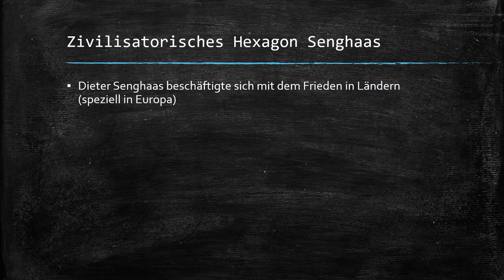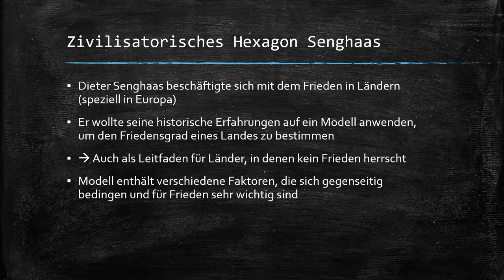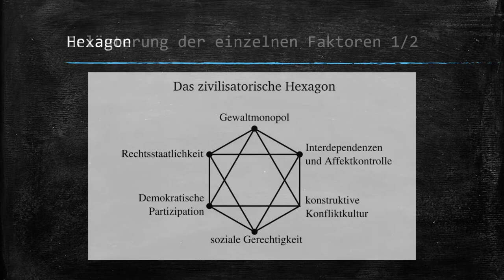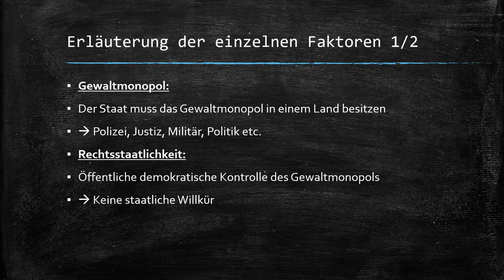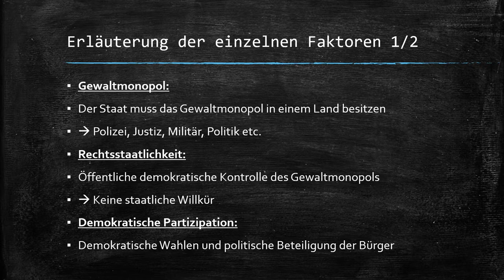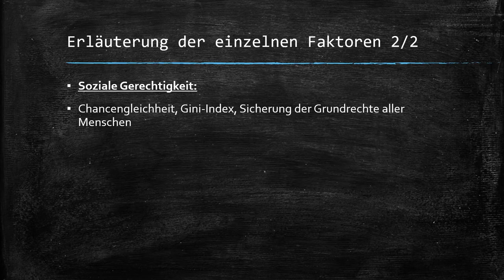Zivilisatorisches Hexagon einfach erklärt!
🎉 Öffnet mich 🎉

Hallo, mein Name ist Tom und ich bin 18 Jahre alt. Auf diesem Kanal will ich euch helfen gut durch die Schulzeit zu kommen. Heute ist das Fach Sowi  auf dem Stundenplan. In dem Video beschäftige ich mich mit dem Thema Zivilisatorisches Hexagon. Ich hoffe euch gefällt es !